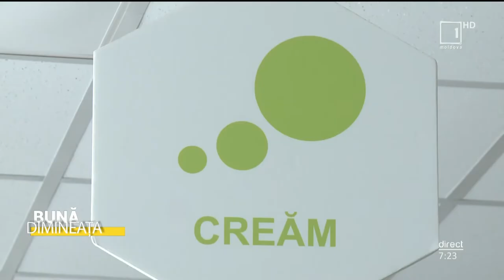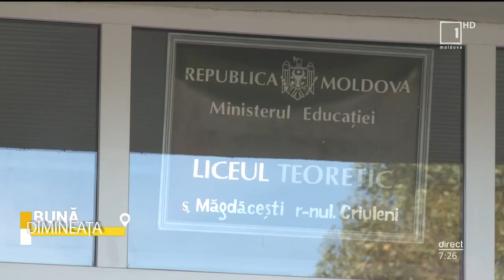Gândirea critică în contextul fake news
Elevii de la Liceul Teoretic „Măgdăcești”, au asistat la o lecție despre gândirea critică în contextul fake news, moderată de colegul nostru, Ion Jalbă.